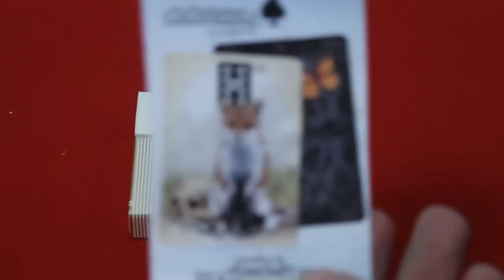The Daily Deck - Bad Robot Mystery Box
Another new Kickstarter has launched, the Bicycle Tattoo Golden Edition, go check it out.

This just in - Jackson Robinson will be launching a new set of decks tomorrow on Kickstarter - the Independence set!

vjose32.net